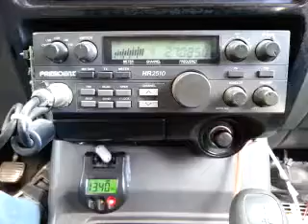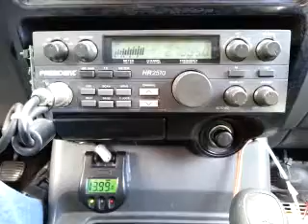04-06-2015 ModSqd 27NM 421/MS 109LA 456/OK 272AR